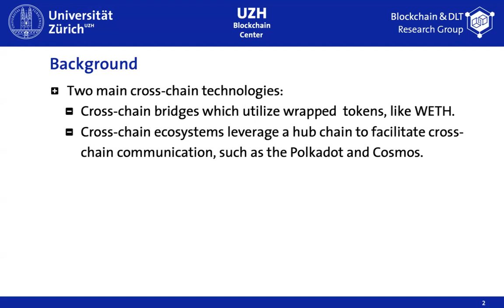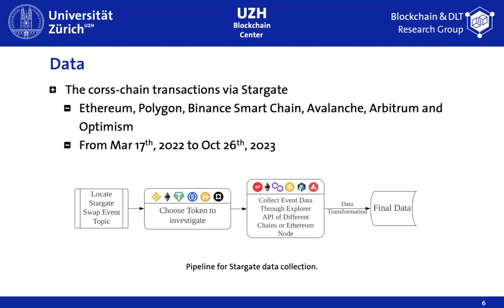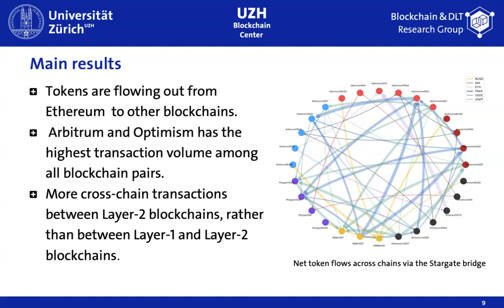[w13c0087] Seamlessly Transferring Assets through Layer-0: An In-depth Analysis of Stargate Bridge’s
"Seamlessly Transferring Assets through Layer-0: An In-depth Analysis of Stargate Bridge’s Architecture and Dynamics

Chuanshan Huang, Tao Yan and Claudio J. Tessone"